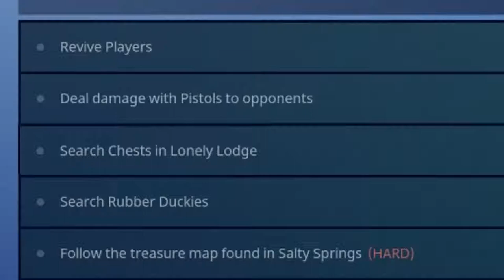(Chapter 1) Lonely Lodge Season 4 Chests Locations - Fortnite Battle Royale